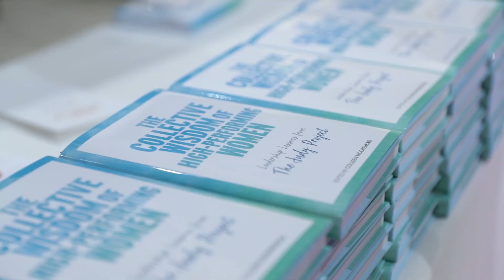The Scotiabank Women Initiative: Leadership Lessons from The Judy Project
Watch video highlights from this inspiring event where we launched The Scotiabank Women Initiative for Global Banking and Markets.